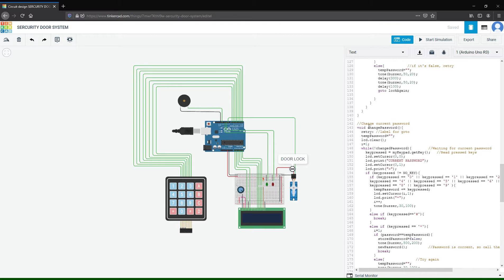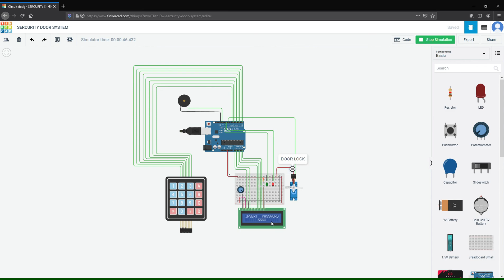Security Door Lock System (TINKERCAD)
For this project (LAB 3):

Develop a simulation-based project on what you have learned in Tinkercad. (Open Topics)